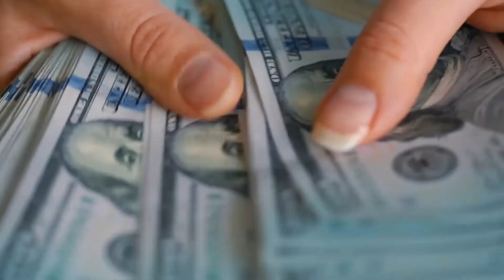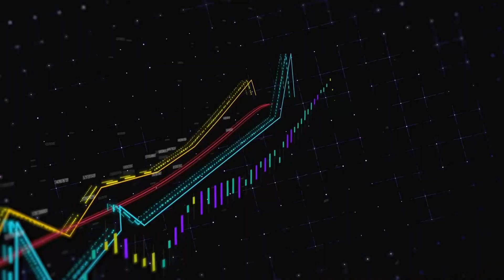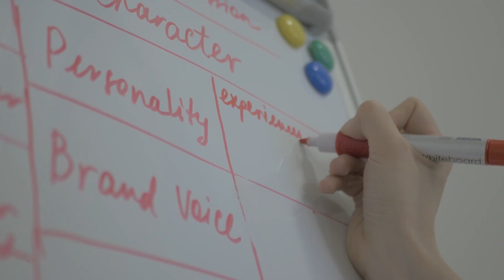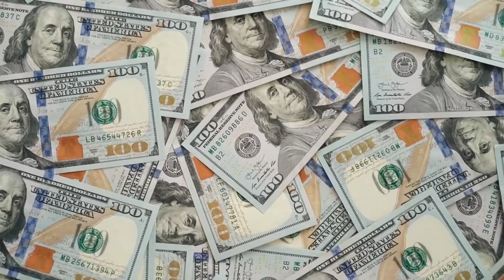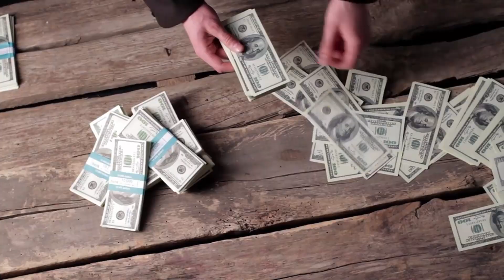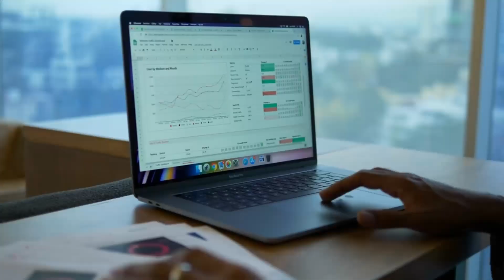Is Blogging Worth It in Kenya - Start an Online Business in Kenya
Is blogging worth it in Kenya? Let us get real about starting a blog and starting an online business in Kenya

You can earn $1200 extra every month in Kenya from blogging

I hope this video is a pillar of inspiration for what's possible for YOU. You can absolutely start a blog in Kenya and turn it into an income-generating online business in Kenya

In this video I'm sharing how blogging is worth it in Kenya and how it can change your life in Kenya, by following a few key steps when starting a blog in Kenya. Starting a blog in Kenya can help you get the lifestyle, career and business opportunities to make your dreams come true!